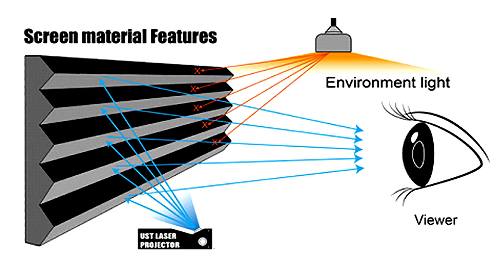ALR short throw fixed frame screen close shot